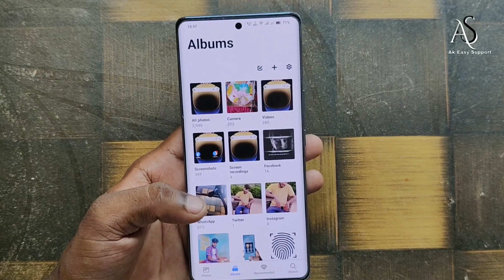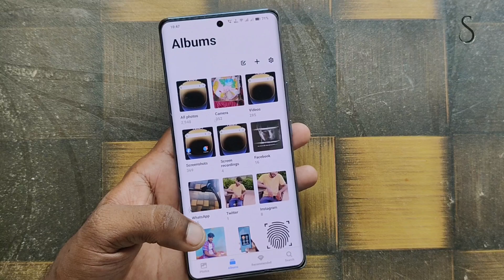iqoo z9s pro me delete photo wapas kaise laye !! iqoo z9s pro hidden features !! iqoo z9s pro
iqoo z9s pro me delete photo wapas kaise laye !! iqoo z9s pro hidden features !! iqoo z9s proiqoo z9s pro me delete photo wapas kaise laye
iqoo z9s pro hidden features
iqoo z9s pro delete photo recovery
iqoo z9s pro delete video recovery
how to recovery delete photo and video in iqoo z9s pro
iqoo z9s pro hidden tips and tricks
iqoo z9s pro tips and tricks